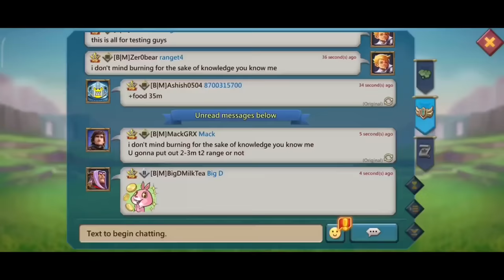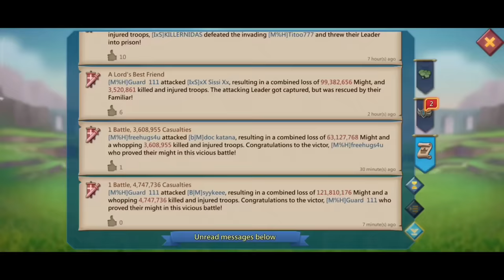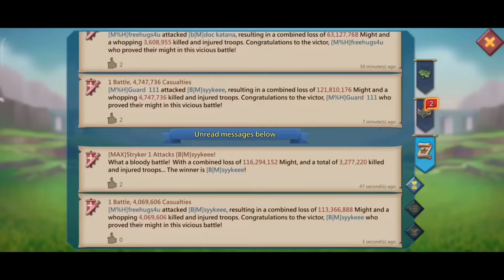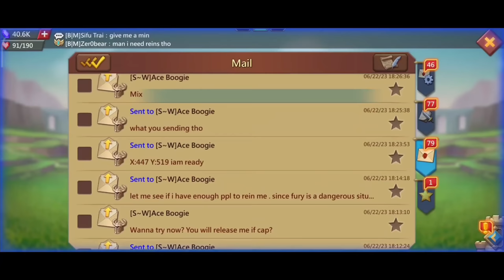NEW COMP! DEFEND YOURSELF AGAINST MIX RALLIES WITH LITTLE TROOPS - Blood Mafia Edit - Lords Mobile